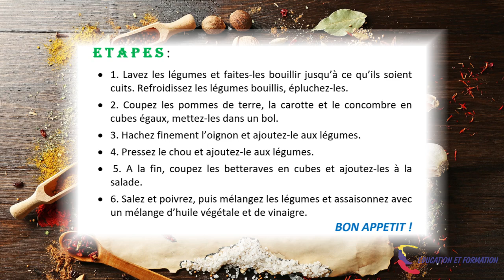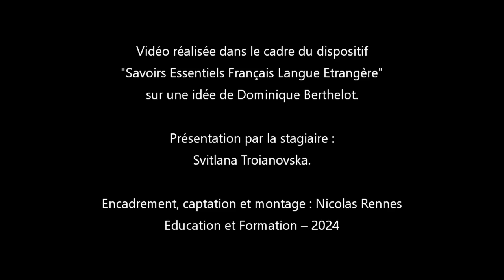Projet Cuisine SELF Salade vinaigrette par Svitlana